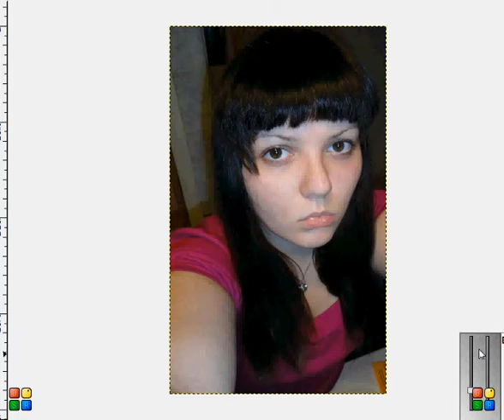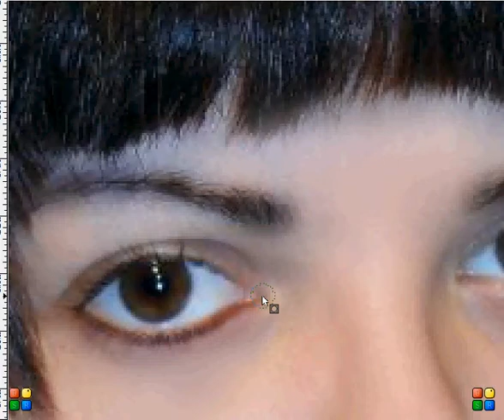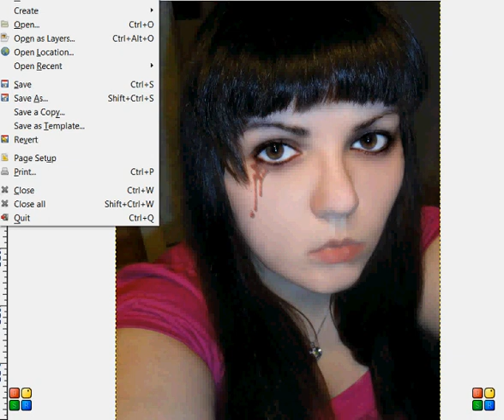the not so much to- the pretty girl photo edit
gothic photo edit by stephanikaye